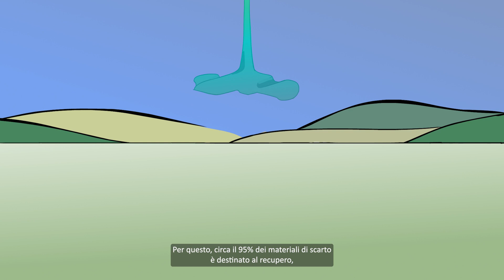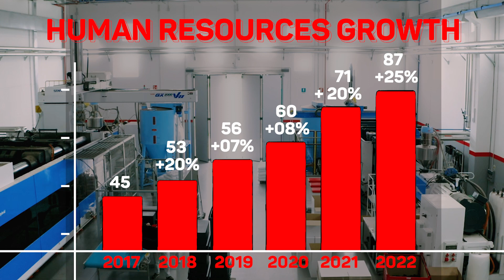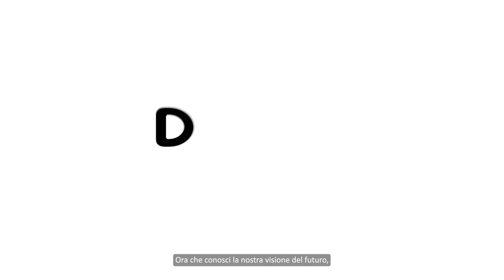Daken Corporate Video - Italiano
15 anni fa inizia il nostro sogno, fatto di grandi opportunità e lungimiranza.
E ancora oggi, abbiamo la stessa curiosità del primo giorno, perché non siamo semplici sognatori, il sogno, per noi, è solo un punto di partenza per immaginare grandi progetti da realizzare.

Dal 2007 il nostro viaggio è stato pieno di obiettivi da raggiungere, idee da ridefinire e nuove sfide da conquistare.

Lista capitoli:
00:00 Intro
00:15 La nostra storia
01:47 I nostri settori
02:14 Brevetti e Certificazioni
02:34 Corporate e Social Responsibility
03:20 Produzione made in Italy
03:53 Risorse umane
04:19 Filiale estera Daken Brasil